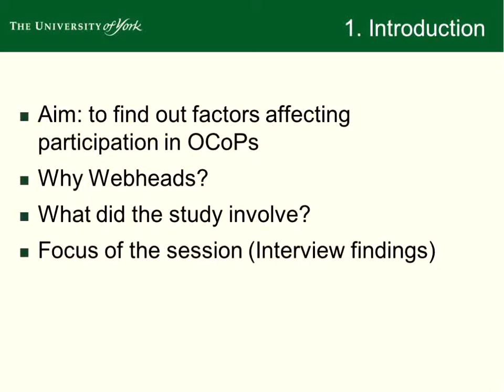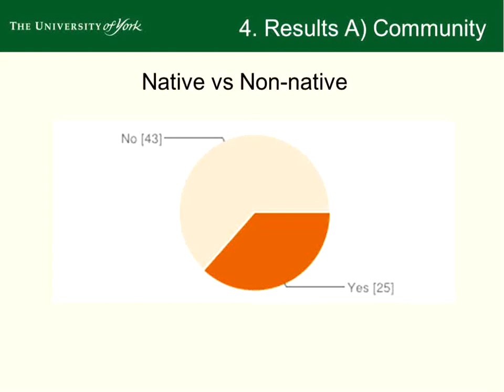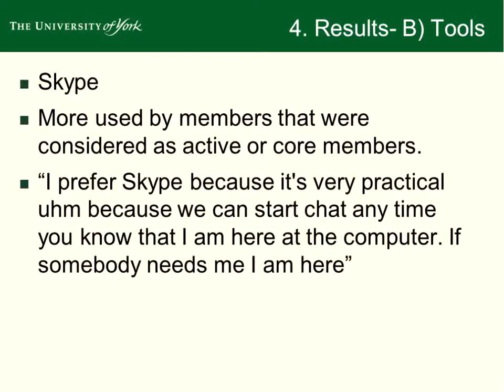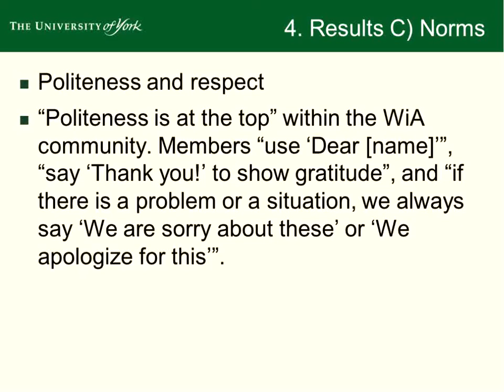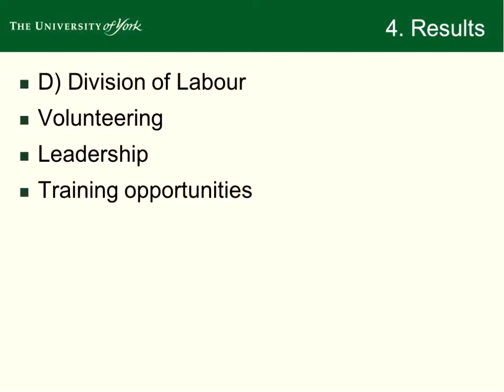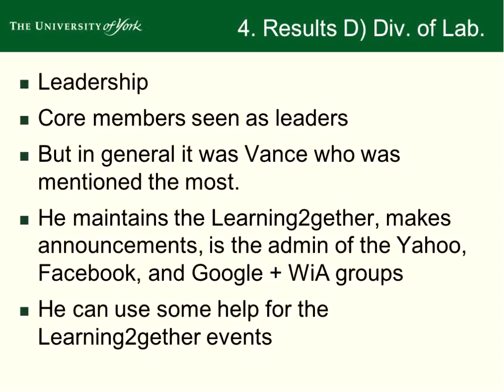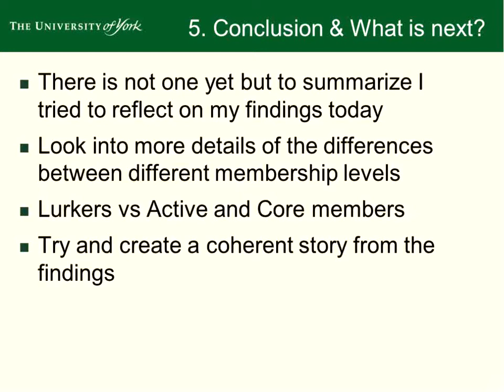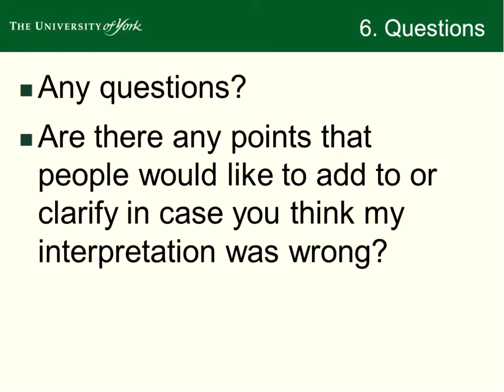Learning2gether about Ali Bostancioglu's research into the Webheads in Action Community of Practice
This is a recording of a Learning2gether session with Ali Bostancioglu on Nov 23, 2014, where he discusses his research into the Webheads in Action Community of Practice with members of the Webheads CoP.